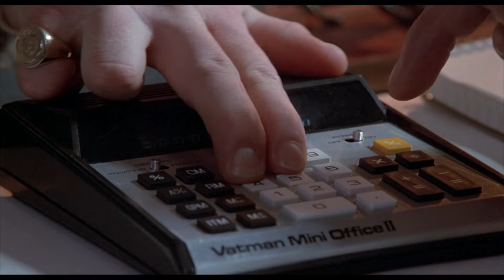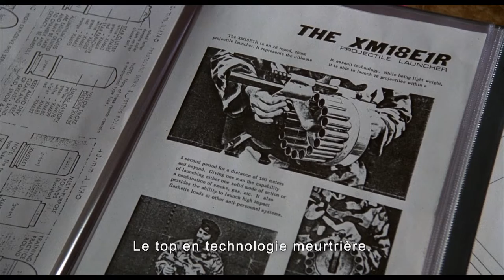Les Chiens de guerre (1980) - Bande annonce d'époque HD VOST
Un film de John Irving

Avec Christopher Walken, Tom Berenger, Colin Blakely, Hugh Millais, Paul Freeman, Jean-François Stévenin

Jamie Shannon est un mercenaire de renom. Son job : parcourir le monde et participer à toutes les guerres qui peuvent l’enrichir. Il vient d’accepter la mission la plus dangereuse de toute sa carrière : organiser un putsch au Zangaro, état africain gouverné par un dictateur sanguinaire. Pour remplir son contrat, il doit recruter une équipe de dangereux mercenaires… de véritables chiens de guerre.

En Blu-ray le 6 septembre 2022 (L'Atelier d'Images)

© @latelierdimages / Juniper Films / Silverworld / United Artists